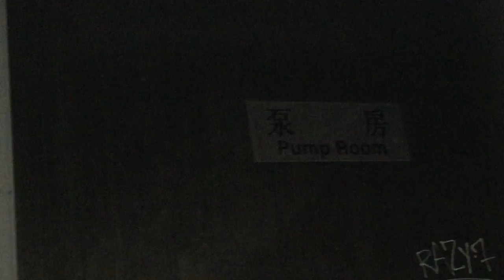Exhaust fan seen from an alley way